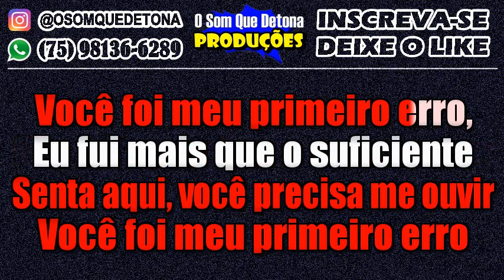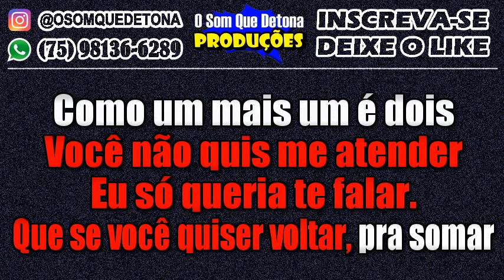KARAOKÊ DE SERESTA - MÁQUINA DO TEMPO (MANU BAHTIDÃO)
PRODUÇÃO: O SOM QUE DETONA
TECLADO: YAMAHA PSR E443 - KIT SAMPLES KONTAKT NADSON O FERINHA